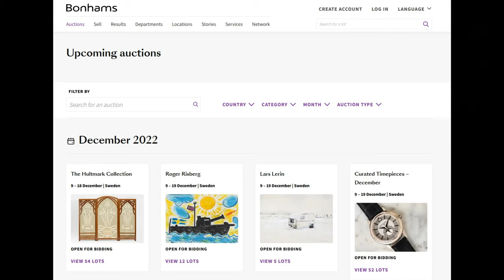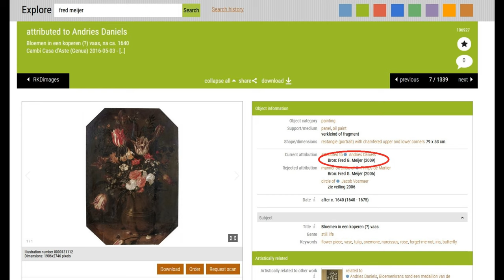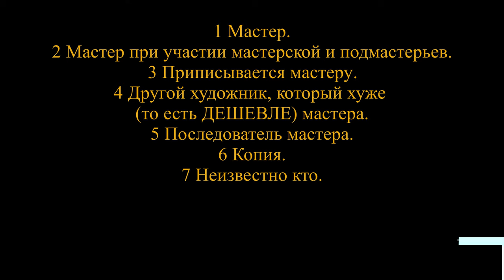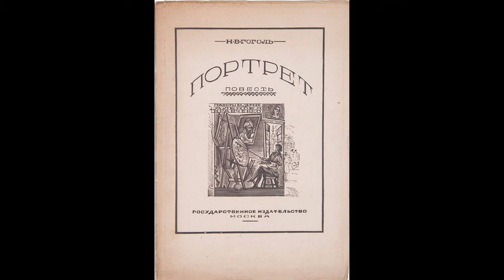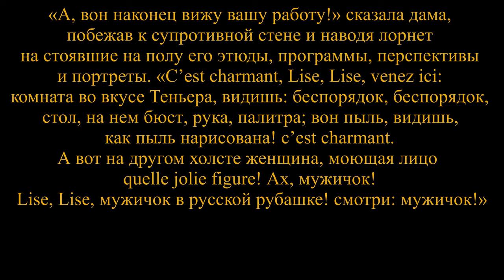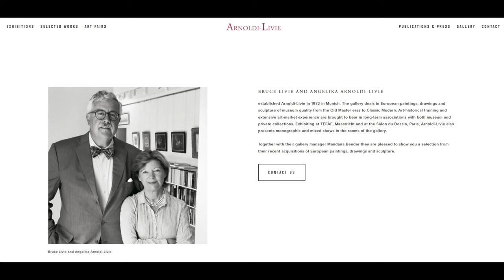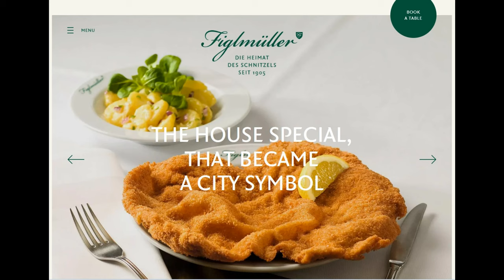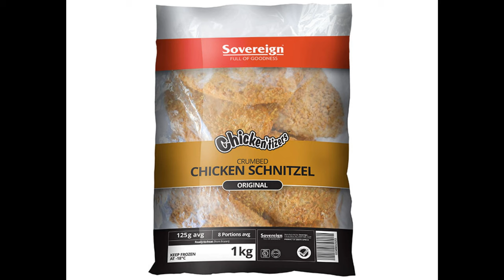Безымянные картины неизвестных художников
Аукционы, с которых все начинается
Как найти нового Веласкеса
Адриан Брауэр
Как шедевр стал копией
Сотни работ с одинаковой композицией